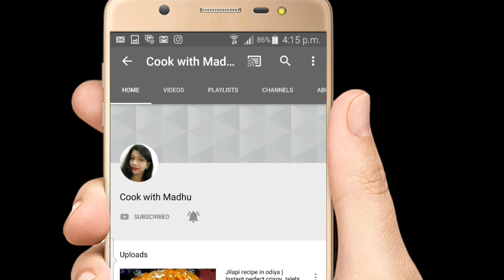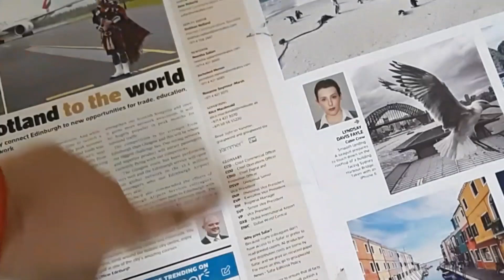ଘରେ ସହଜରେ ବନାନ୍ତୁ ସୁପର ହେଲ୍ଦି ଛତୁଆ | chatua recipe in Odia | mixed cereals recipe in Odia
chatua recipe in India
mixed cereals recipe in Prison
healthy breakfast recipe
cook with Madhu
Ingredients:
Wheat - 1cup
Flattened rice( pigs)  - 1 cup
Raggi - 1/2 cup
Black chana - 1cup
Peanut - 1/3 cup
Sago (sabudana)  - 1/2 cup
Rock sugar - as per taste
Almond - 8 to 10
Cashew - 8 to 10
Carom seed - 1/2 tsp